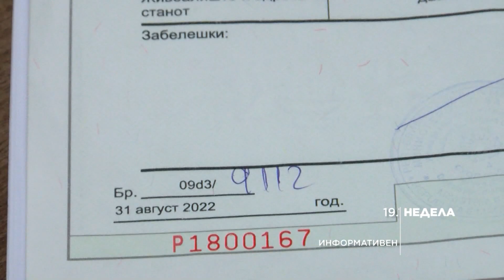KOD najava- Ziv covek so odzemen EMBG. Mason, izmamnik i Oniscenko-site so MKD drzavjanstvo 27.11.22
„А бе, вели - жив си? Не бе, вели, ти си покоен!“
Вака Стево Матевски од службеникот во Управата за матични книги дознава дека нема ниту матичен број, ниту државјанство.
КОД открива како од изводот исчезнале податоците кои претходно ги поседувал.
Масон од Хрватска, изборен измамник со македонски гласачи на австралиски избори,  кошаркарска петорка, многу непознати инвеститори - сите се на листата македонски државјани поминати на владина седница.
Млад фудбалер кој давал голови во репрезентација - одбиен.
Како се делат македонските државјанства, колку пати Онишченко веќе го користел македонскиот пасош?
Зошто Европската комисија бара информации за државјанствата доделени во Скопје?
Гледајте КОД во недела во 19:15 на Телма.